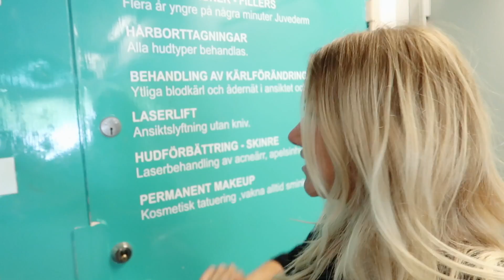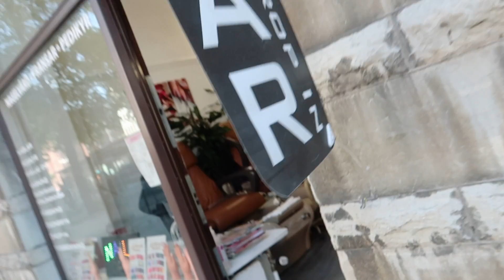PÅ SJUKHUSET | vlogg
Hej älsklingar och välkommen till en vlogg! Det var inte igår! Jag ska försöka få till lite fler vloggar framöver, så att det inte bara blir massa therese testar, vego med therese och konstiga videos när jag gör dåliga life hacks, eldar tändstickor och sådant där konstigt, haha.

I dagens vlogg är jag i Södertälje hos min hudterapeut för en härlig ansiktsmask, går på manikyr, fotar lite bilder till Indy Beautys instagram med Ellen (@ellenwaldton på instagram) och besöker mormor på sjukhuset. Som jag förklarar i videon kunde jag inte riktigt hålla ihop resten utav dagen. Jag står min mormor väldigt nära, och bara tanken på att hon är allvarligt sjuk får mig att börja gråta, så just nu är jag extremt orolig och det är svårt att jobba på som om ingenting hänt. Jag är säker på att ni förstår.

Vi ses imorgon igen babes! PUSS

👇Lämna gärna en kommentar och berätta vad du tyckte om videon!👇